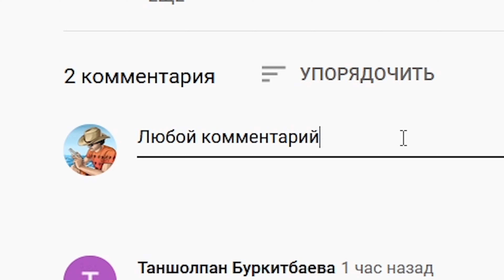Plague inc: Evolved - ОБЗОР, ГЕЙМПЛЕЙ, ПРОХОЖДЕНИЕ, ОДИНОЧНАЯ И КОРОНАВИРУС ИЗ КИТАЯ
Всем привет! Для Вас снял обзор на игры про вирус - Plague inc: Evolved
Если Вам понравится обзор я сниму вторцую версия про игру против других бактерий!